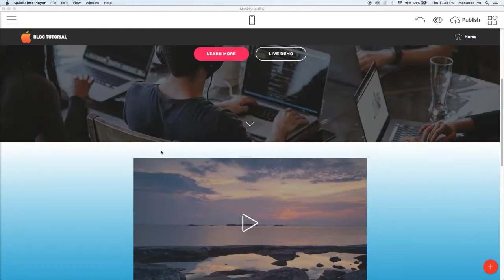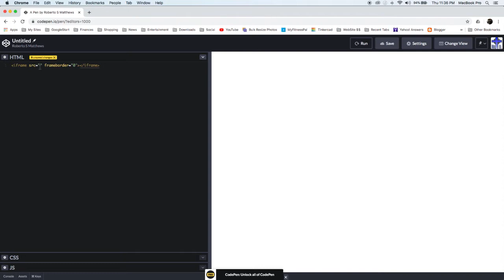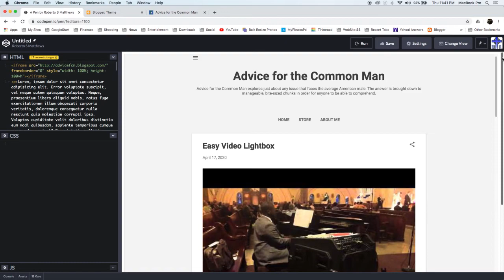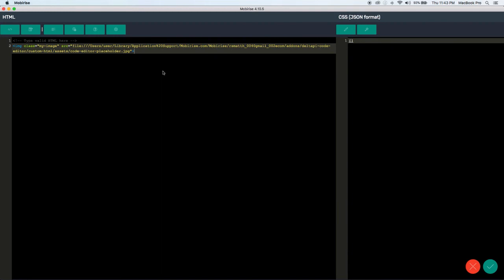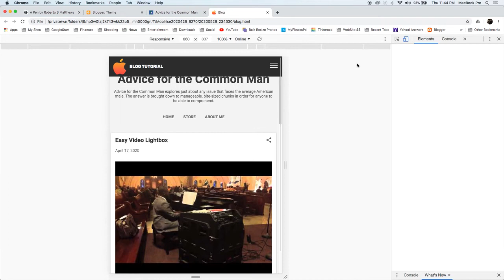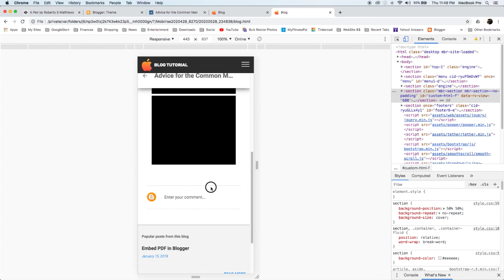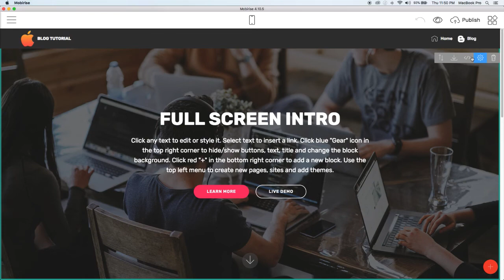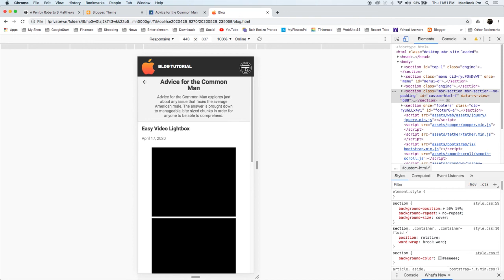Add Blogger Blog to Mobirise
In this tutorial, I'm talking about how to add a Blogger blog to your Mobirise Site.  One reason to do this is to give clients a way to constantly update their sites without having direct access to the server.